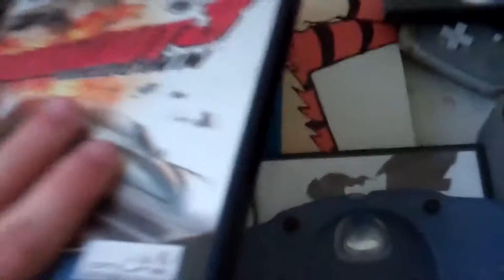Ethan Is Bored | Thoughts While Recording (POV)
WHERE IS MY GAME?!

Outro:
NezzySoul - Coast to ether

Come say Hi and Hello!